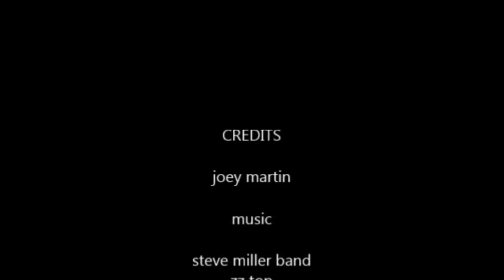boo,tracy,haley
trike flying